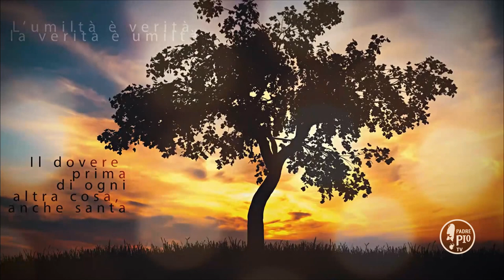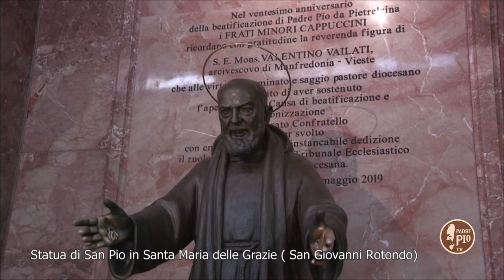Buona Giornata con Padre Pio 10 Febbraio 2020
La Frase di Padre Pio:
"Le mie preghiere, delle quali  mi fai istanza, non ti mancano mai,
perché non mi posso dimenticare di  te  che mi costi tanti sacrifici.
Ti ho partorito a Dio nell’estremo dolore del cuore. Confido nella  carità che nelle tue preghiere non ti dimentichi di chi porta la croce per tutti"